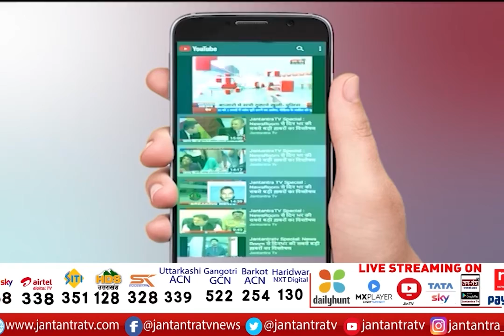AAP MP Bhagwant Mann | प्रेस कॉन्फ्रेंस कर सरकार बनाने की किया दावा | AAP Punjab News | Jantantra TV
About Video:
AAP सांसद भगवंत मान का बड़ा ऐलान
प्रेस कॉन्फ्रेंस कर सरकार बनाने की किया दावा
पंजाब के लोगों की आशाओं को पूरा करेगी AAP- मान

In This Video: AAP MP Bhagwant Mann,
Bhagwant Mann Press Conference,
Bhagwant Mann PC Today,
AAP MP Bhagwant Mann Live Today,
AAP MP Bhagwant Mann On Punjab Election,
AAP Punjab News today,
AAP Punjab News Live,